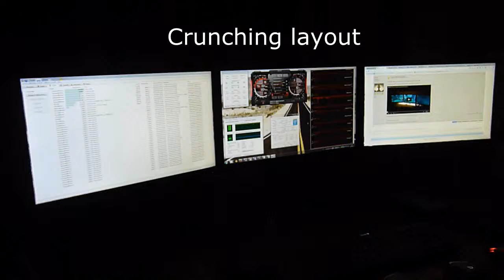Démo triple screen (Far Cry 4 - GTA V)